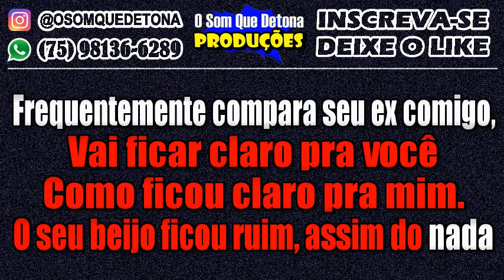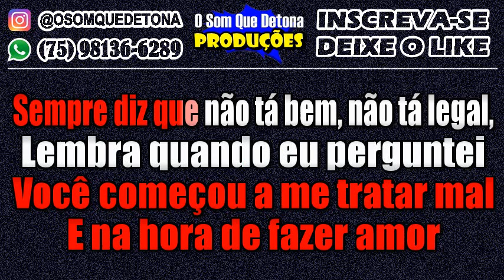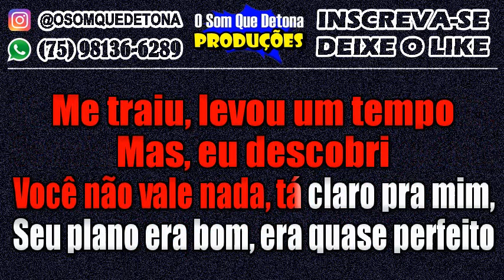KARAOKÊ DE ARROCHA - MAL FEITO (HUGO E GUILHERME FEAT. MARÍLIA MENDONÇA)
PRODUÇÃO: O SOM QUE DETONA
TECLADO: YAMAHA PSR E443 - KIT SAMPLES KONTAKT THIAGO AQUINO